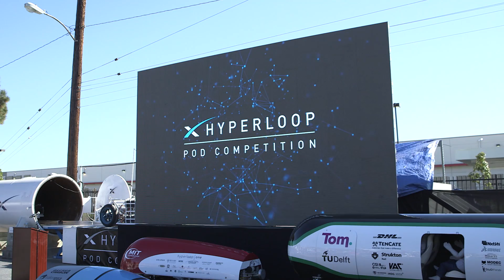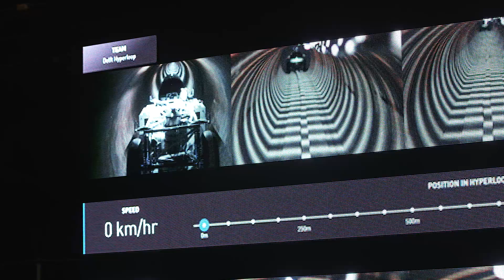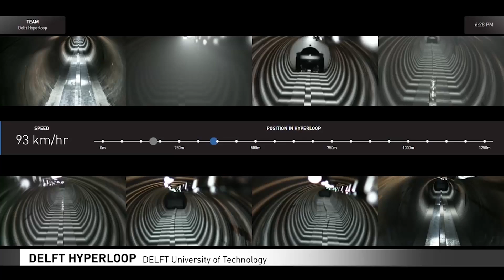DHL and Delft Hyperloop: Partners in award-winning innovation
For 18 months, DHL and Delft Hyperloop were working toward a common goal: delivering a working prototype to the SpaceX Hyperloop competition in California.

In front of the best of the best of the engineering community - including Elon Musk - the Delft Hyperloop team proved they had the best overall design, marking a breakthrough in transportation and logistics.

DHL is proud to have played a part in Delft's success, and we're happy to share the story and the insights we learned